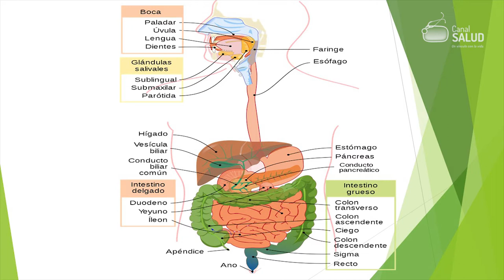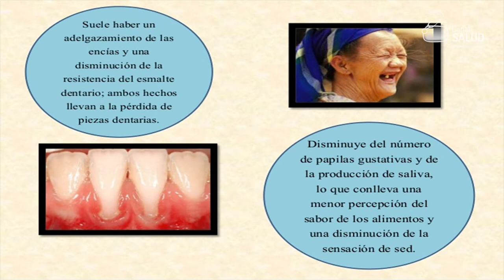Patologia digestiva en el adulto mayor 1/4